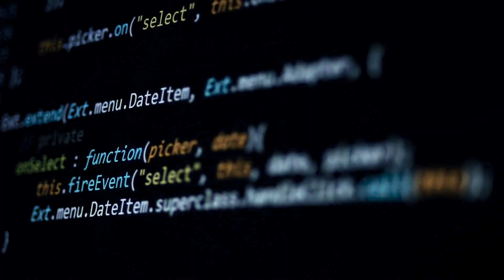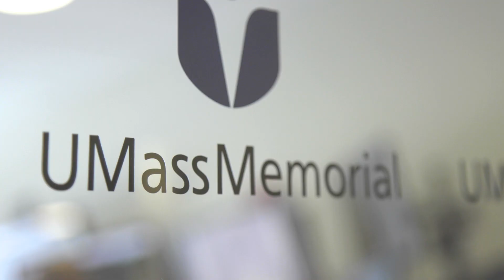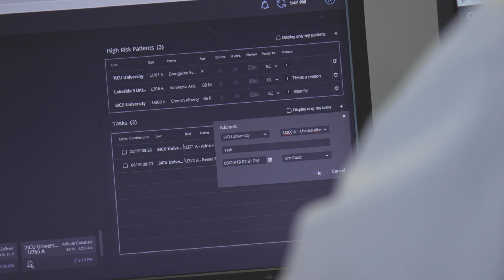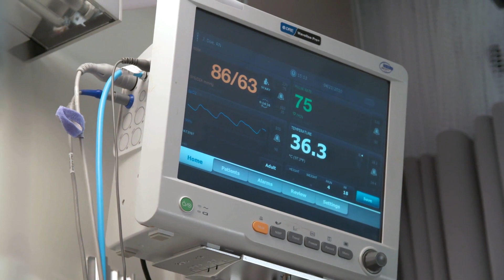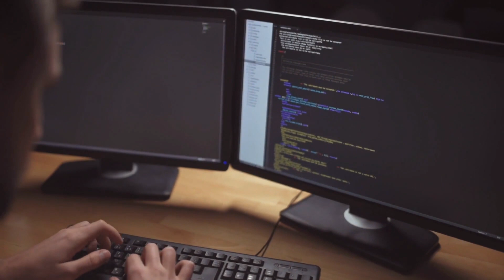Using the power of AI & machine learning to deliver meaningful impact & improve patient value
Hear from Dr. Craig Lilly, Director of eICU at UMass Memorial Medical Center, how machine learning and AI stand to deliver meaningful impact and improve patient value across the board.